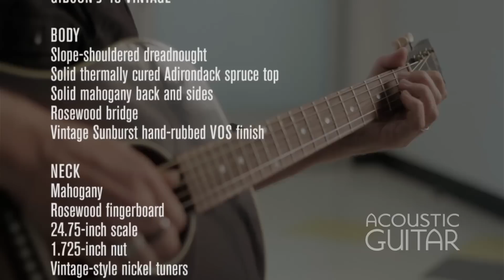Review: Gibson’s J-45 Vintage Is a Winning Workhorse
Spending a few minutes with Gibson’s J-45 Vintage, it’s easy to understand why this guitar is known affectionately as the Workhorse. It’s got a brawny, but balanced voice and is just as friendly to fingerpicking as it is to flatpicking. This iteration, introduced as part of Gibson’s 2016 lineup, that also includes a Hummingbird Vintage, L-00 Vintage, and SJ-200 Vintage, is particularly strong in the departments of warmth, resonance, and projection. In fact, it just might be the most satisfying modern J-45 I’ve auditioned, not to mention one of the finest recent production-model acoustics in general.